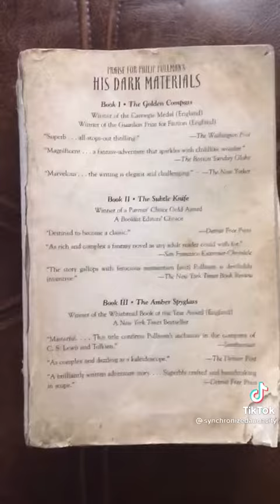The Established Church Knows Humans Have God-like Abilities | This Secret Keeps You Enslaved | 8484